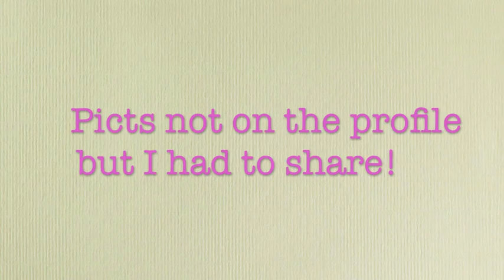TTA: PICTURES ON OUR ADOPTION PROFILE : )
These pictures some of the pictures on our adoption profile. They were taken by a friend of mine from high school! I absolutely LOVE how they turned out!! I TOTALLY recommend her to anyone and everyone : ) Thanks, Ashley!!